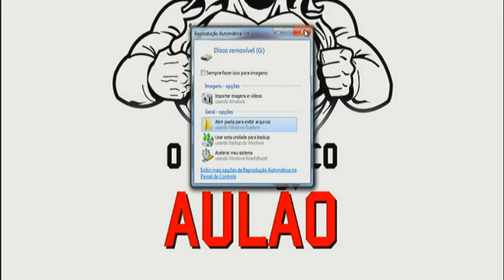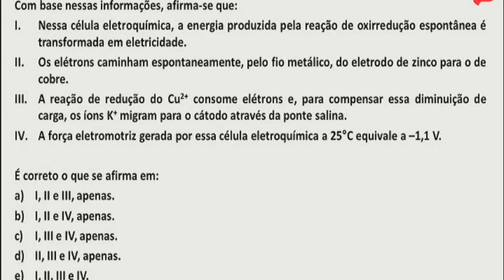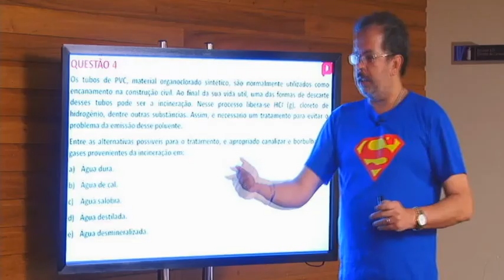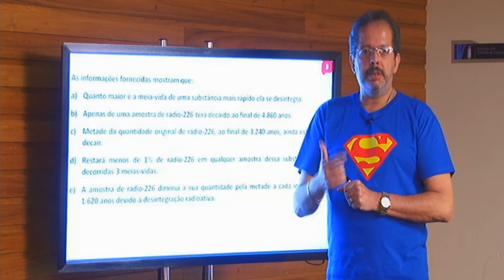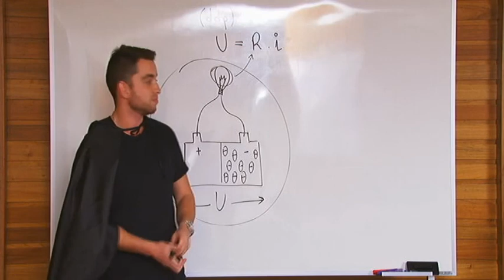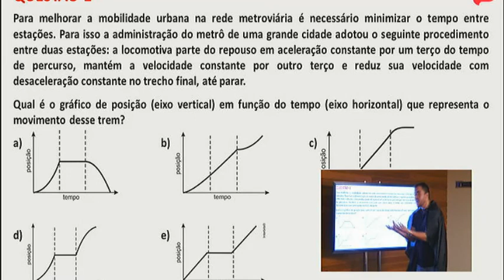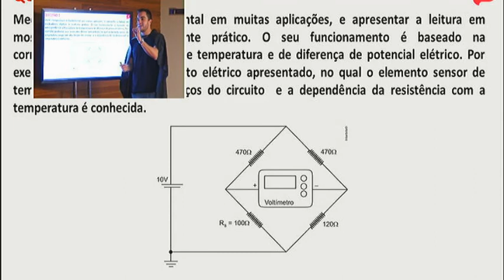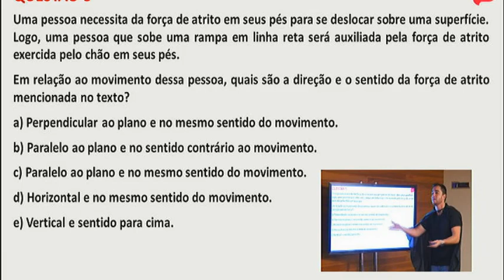Super Semana ProENEM - 2º Dia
2º dia da Super Semana ProENEM.
Dia dedicado a Química, com os professores Edson Cruz e Eduardo Campos e Física com o professor Artur Neto. Ta esperando o que pra assistir?